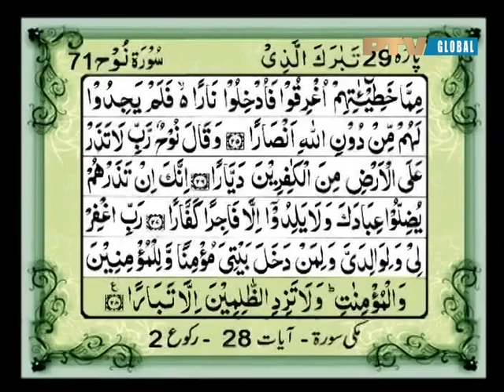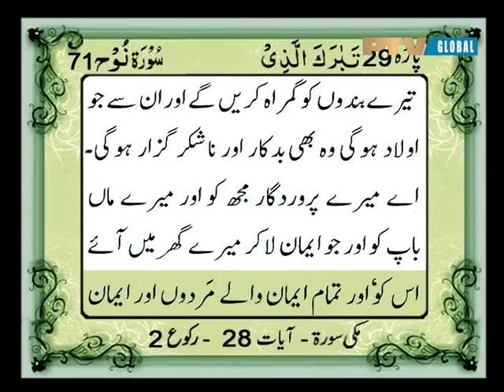071 Surah Nooh